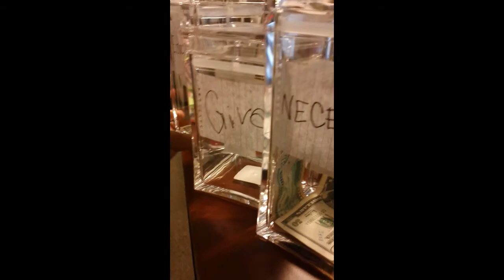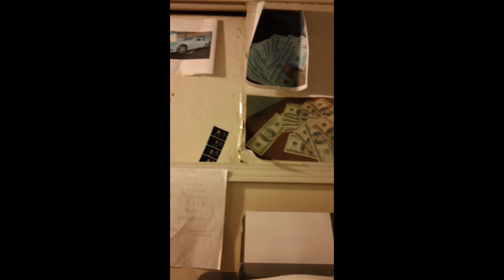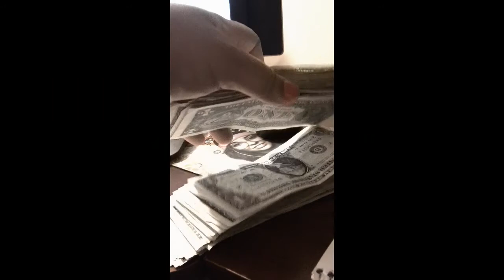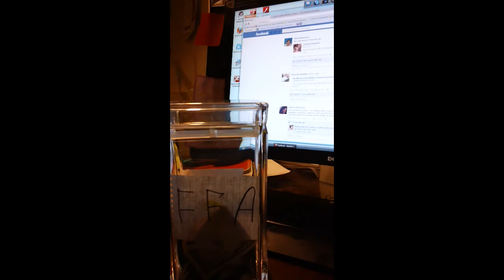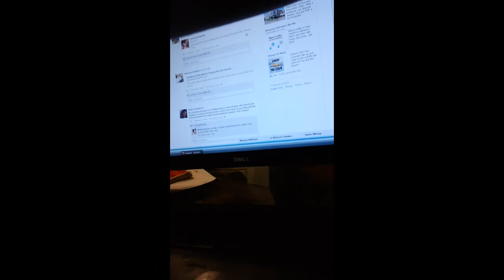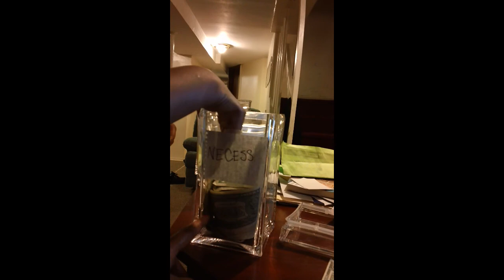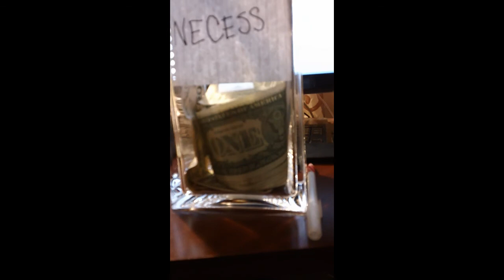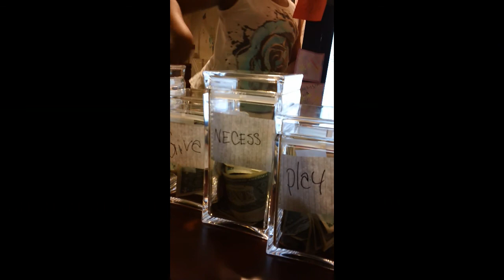Millionaire Mind Intensive What I Learned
I have learned that Rich people manage their money better than Poor People do.